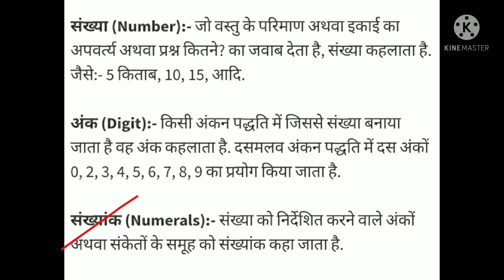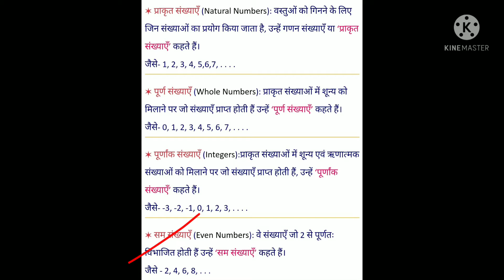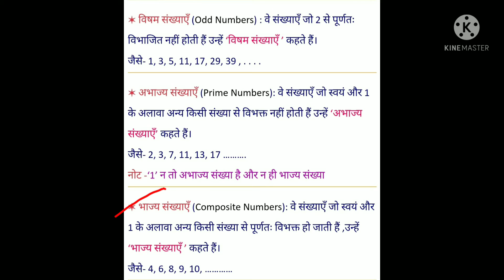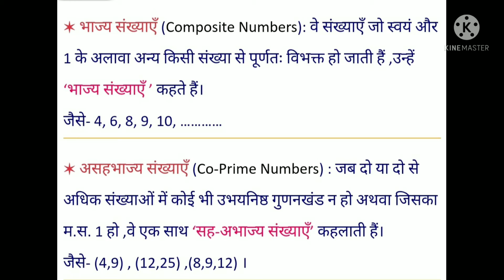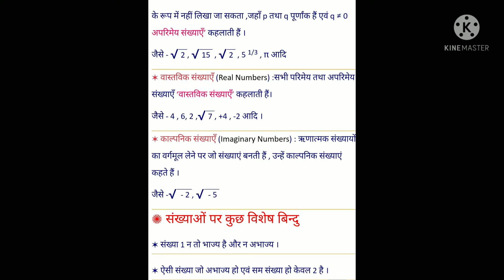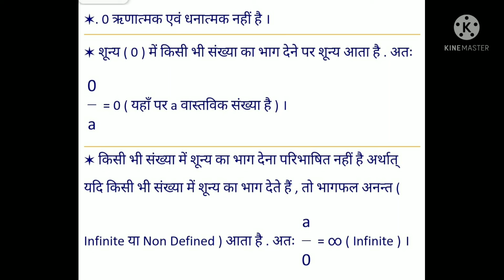संख्या पद्धति/अभाज्य संख्यायें/सह-अभाज्य संख्यायें/परिमेय संख्यायें/अपरिमेय संख्यायें एवं उनके गुण 😍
Hi
  I am Jagmohan Sharma. this is my YouTube channel❤.

I hope you like vedio❤.

About Vedio
  In this vedio we know about number system and it's features.
1.Natural Numbers
2.Whole Numbers
3.Integer Numbers
4.Even Numbers
5.Odd Numbers
6.prime Numbers
7.Co-prime Numbers
8.Irrational Numbers
9.Irrational Numbers
10.Real Numbers
11.Imaginary Numbers